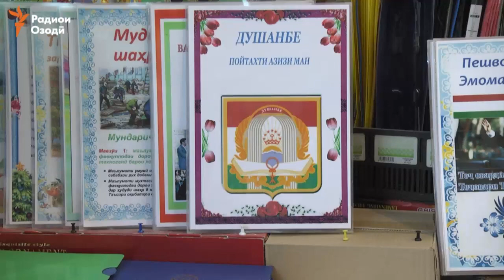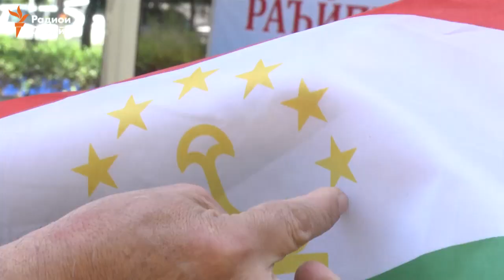Фурӯши парчамро манъ карданд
Оҷонсии “Тоҷикстандарт” фурӯшу ворид кардани парчамҳои миллии кишварро, ки дар Чину Туркия истеҳсол шудаанд, манъ кард ва намунаҳояшро аз дӯкону фурӯшгоҳҳо бардошт.